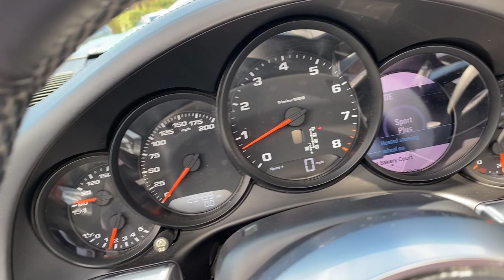Agate Grey 911 Carrera 4 Cabriolet PDK For sale at Cridfords Porsche With Chrono and Sports Exhaust